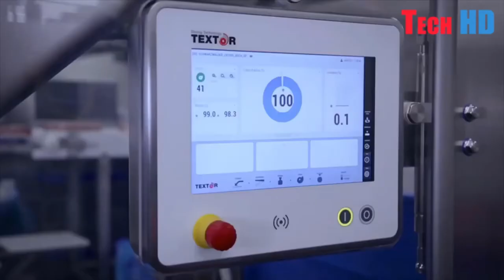The steak and cheese cutting machines are amazing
shorts#

Inventions' unique products, innovation, innovations, cars, homes, devices, invention, fun video, fun video